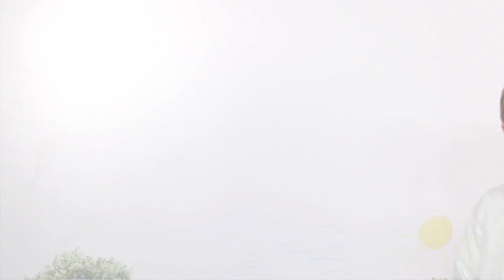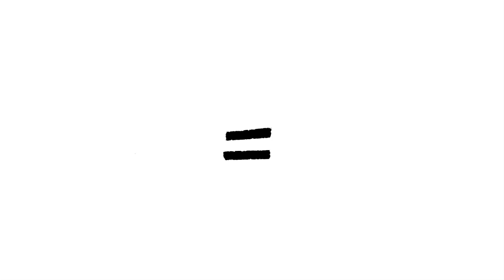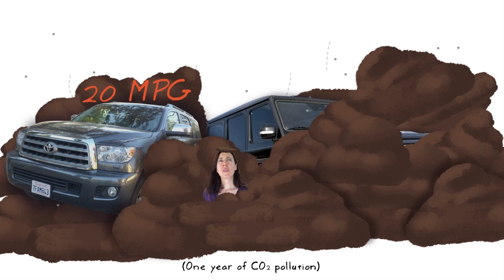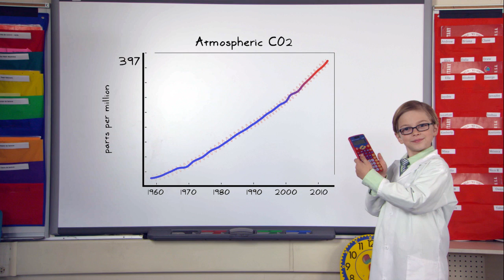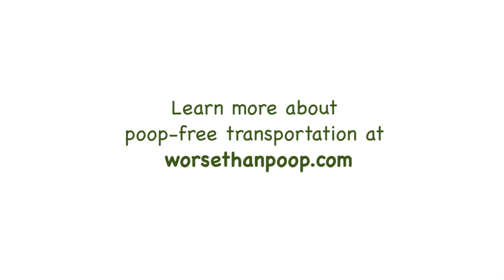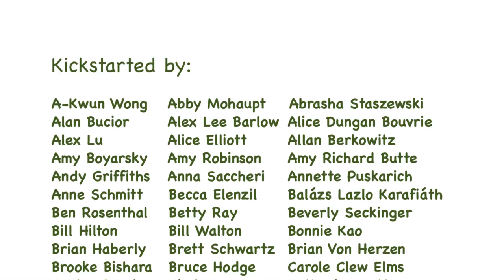Worse Than Poop!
Who says CO2 pollution can’t be funny? In this delightful award-winning short, an 8-year-old climate scientist and the Green Ninja take on a fleet of pooping cars to save the world. More information, including lesson plans and additional videos, is at worsethanpoop.com.